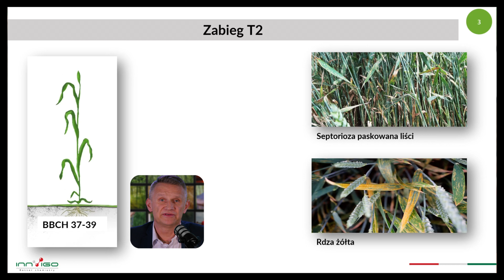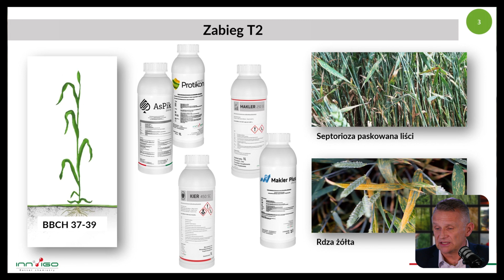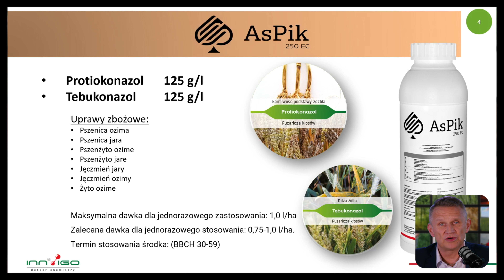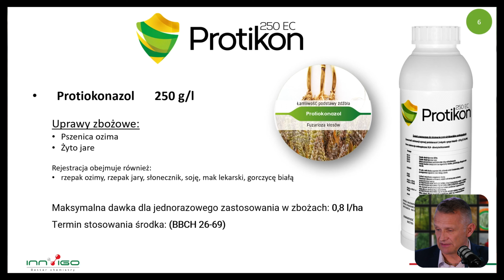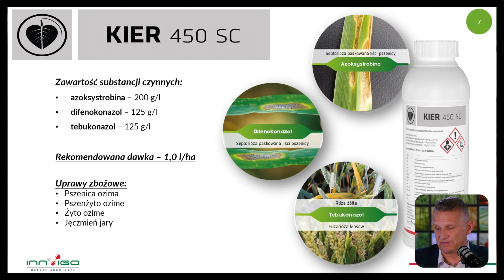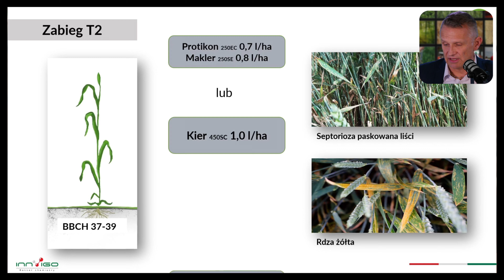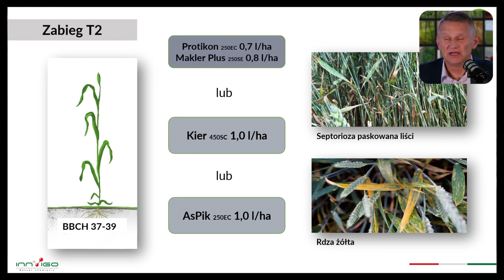📢Jak zwalczyć choroby grzybowe w zbożach? | Zabieg T2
Intensywne opady deszczu i coraz wyższe temperatury powietrza sprzyjają rozwojowi chorób grzybowych na zbożach.W pszenicy ozimej największym zagrożeniem jest septorioza paskowana liści oraz rdza żółta i rdza brunatna. W dalszym ciągu na źdźbłach i liściach będą rozwijały się grzyby z rodzaju fazarium.
Jak zwalczać choroby grzybowe w zbożach odpowiednim fungicydem prezentuje Marcin Bystroński z firmy Innvigo.